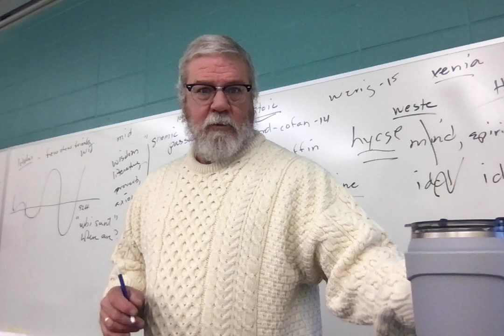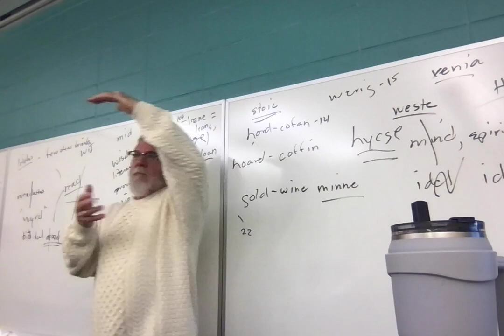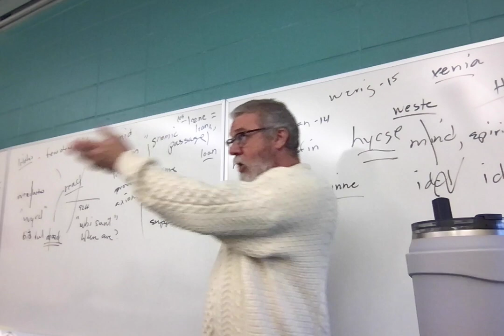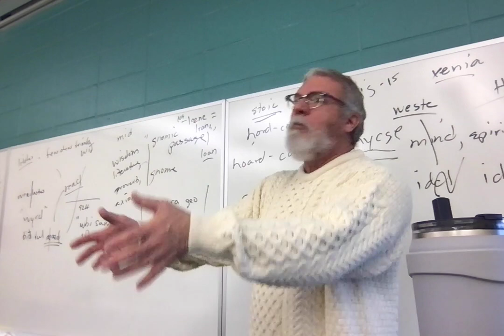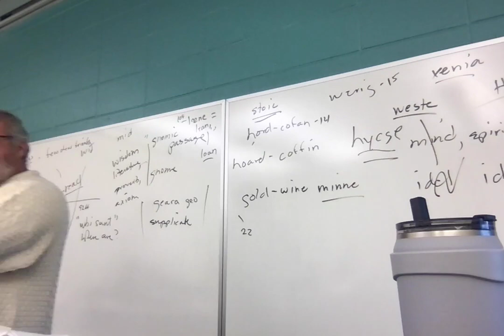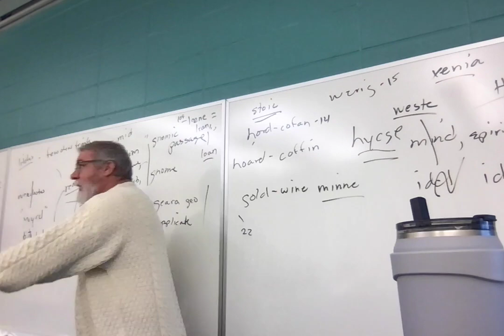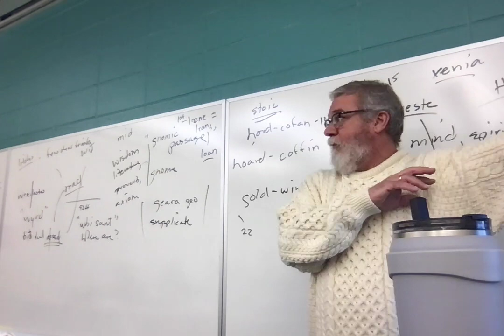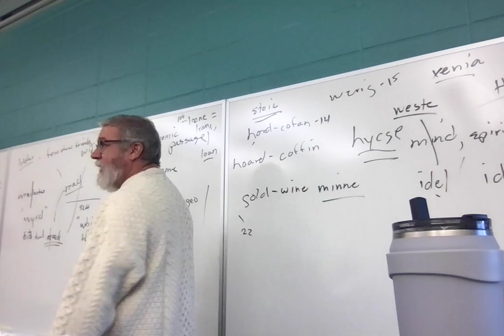ENGL 3010 002 Lecture 3 12623 Wanderer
Lecture 3: nearly finished "The Wanderer"